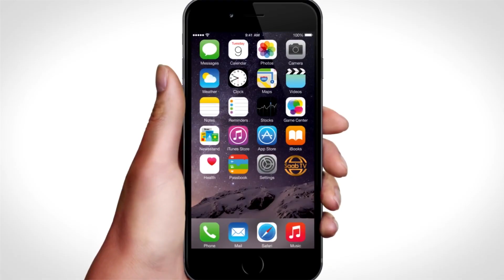Wasiirka W. Isgaadhsiinta Iyo Tignoolajiyada SL Ayaa Kulan La Qaatay Gudiga Joogtada Ee Wakiilada